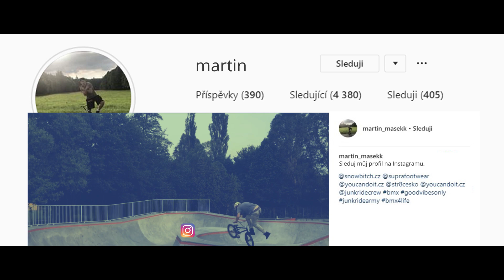ZA JAK DLOUHO VYMĚNÍM DUŠI NA BMX KOLE ? VÝZVA!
ČAUKYYYY VŠEM! Dneska je tu menší výzva video :D Ale fakt jen menší :D Napadlo mě zkusit vyměnit duši za co nejrychlejší čas. Můj teda není něco extra :D Ale možná to zkusím ještě jednou a pořádně se na to  připravím !
Jak jste na tom vy ? Za jak dlouho dokážete vyměnit dušu ? :D

Díky za zhlednutí videa
​Mají tam parádní apple produkty! Moc díky za sluchátka a telefon!!

DOUFÁM, že vás to bude bavit !! PEACE MM